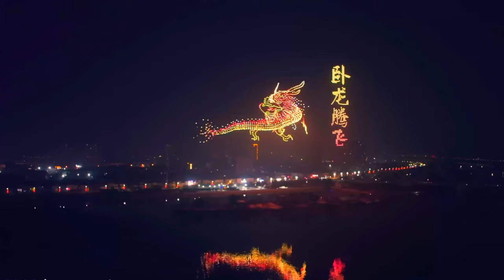Drone Light Show 🐉 Celebrating Chinese Lunar New Year music m3m 🐉 Flying Dragon 2024 无人机灯光秀：飞龙在天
◆◆◆ Description ◆◆◆
Drone Light Show 🐉 Celebrating Chinese Lunar New Year music m3m 🐉 Flying Dragon 2024 无人机灯光秀：飞龙在天 Spring Festival Abmience 🐉 新年快樂  🐲 年农历新年  🎊 春节过年背景音乐 🐉
2024 新年快樂 🐉 Happy Chinese New Year 🐲 年农历新年 🏮 Spring Festival Music by m3m 🎊 春节过年背景音乐 🐉
惊人的亚洲人工智能电影. m3m 的免版税音乐.

◆◆◆ TAGS FOR MUSIC AND VIDEO ◆◆◆

m3m M3M Royalty Free Background Music Production audiojungle Royaltyfree cinema soundtrack youtube videohive royaltyfreemusic stock stockmusic productionmusic background backgroundmusic commercial commercialmusic corporate cinematic inspire motivate broadcast radio tv media video game No Copyright Music